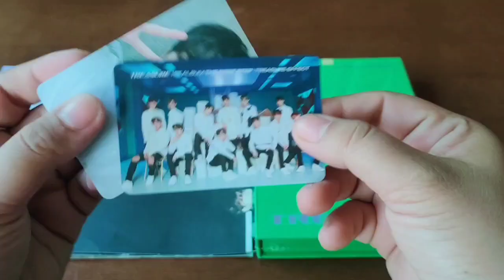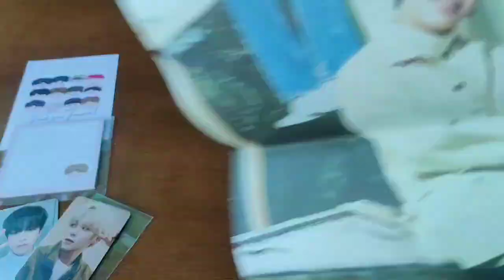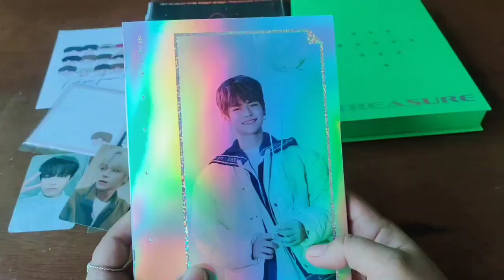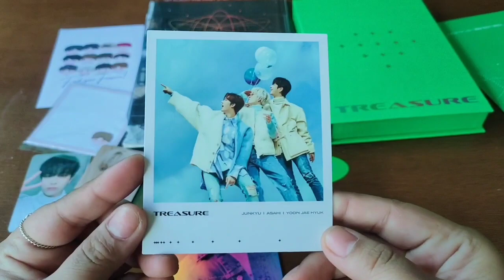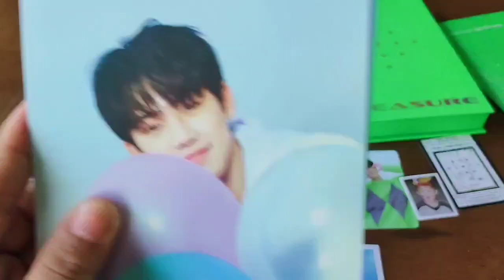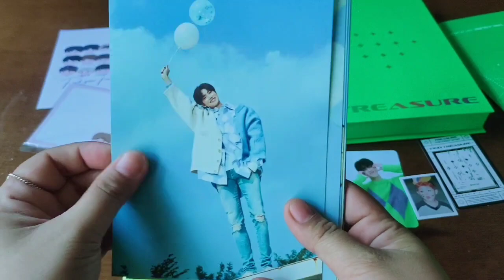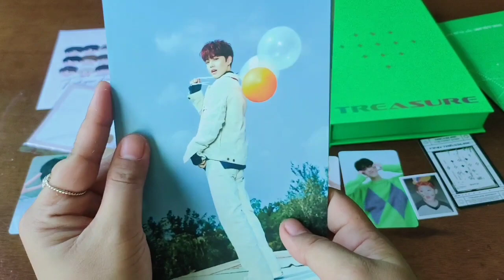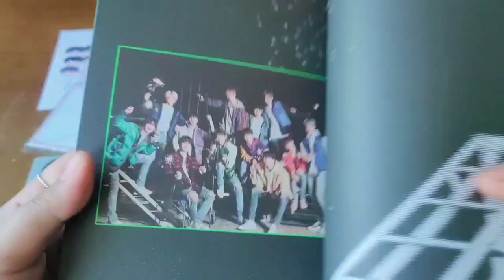Treasure - The First Step: Treasure Effect (green ver)